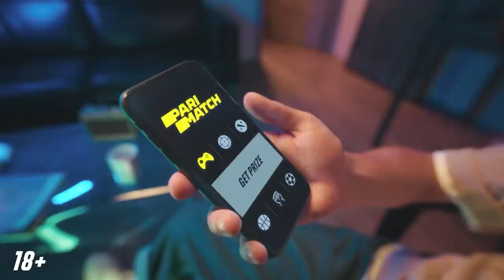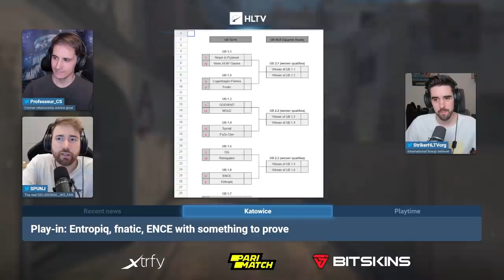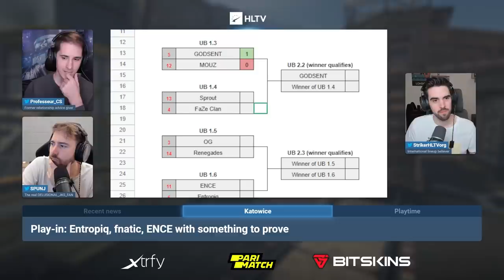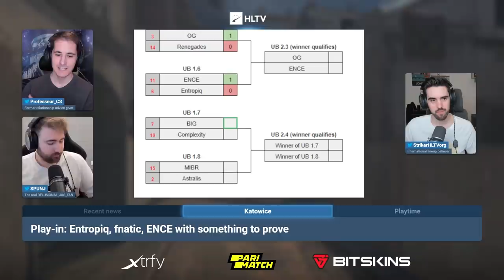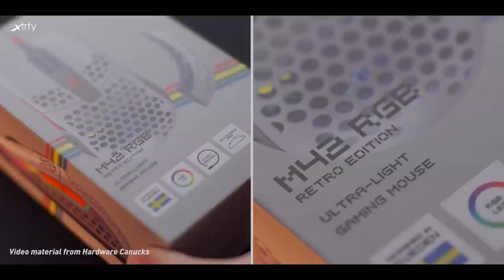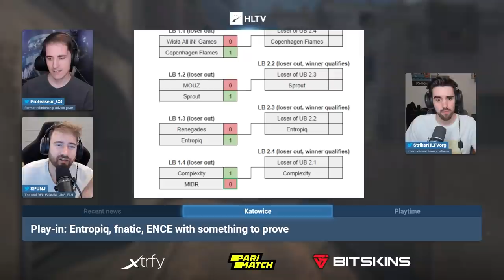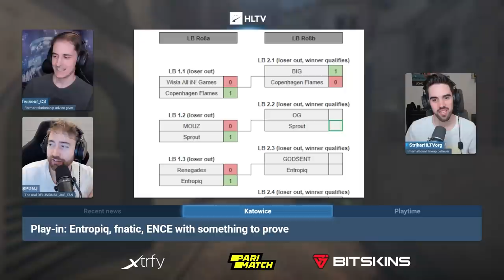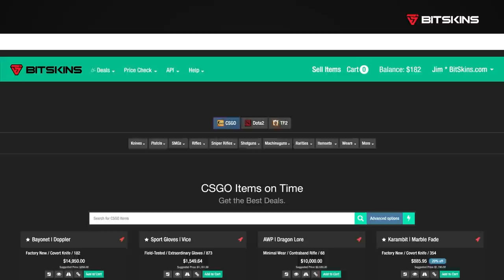IEM Katowice preview: FaZe, Astralis, NIP chances analyzed | HLTV Confirmed S6E5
SPUNJ & co discuss IEM Katowice 2022 in detail: return to LAN, jks standing in for ropz, COVID factor, favorites & underdogs, every single match of Play-in broken down, chances for the Main stage.

HLTV Confirmed is presented by Xtrfy, Parimatch, and Bitskins.

0:00 - Podcast intro

Recent news
7:44 - valens coach bug evidence
15:02 - RMR dates and qualifiers
30:00 - Who wants to be a skinionaire? By BitSkins

Katowice
37:00 - Return to LAN and Spodek
40:25 - ropz missing out due to COVID
51:51 - jks standing in for FaZe
57:30 - Play-in favorites: NIP, FaZe, Astralis
1:02:41 - Play-in: MOUZ debut
1:05:34 - Play-in: Entropiq, fnatic, ENCE with something to prove
1:07:37 - NIP vs. Wisla Krakow
1:11:27 - CPH Flames vs. fnatic
1:16:34 - MOUZ vs. GODSENT
1:19:05 - Faze vs. Sprout
1:25:06 - ENCE vs. Entropiq
1:27:58 - BIG vs. Complexity
1:30:30 - Astralis vs. MIBR
1:36:00 - Upper & Lower bracket speedrun
1:42:20 - Main event teams overview
1:50:30 - IEM Katowice Fantasy

Parimatch Matchmaker: When will it happen?
1:53:45 - s1mple & ZywOo not top 2?
1:56:01 - NiKo’s wins Major?
1:57:03 - NIP stable lineup?
1:58:50 - ESIC report pt. 2?
2:00:27 - Striker wins the bet?
2:03:15 - No COVID issues?
2:04:25 - No Major clashes?
2:04:41 - Lukas jumps in; chit-chat